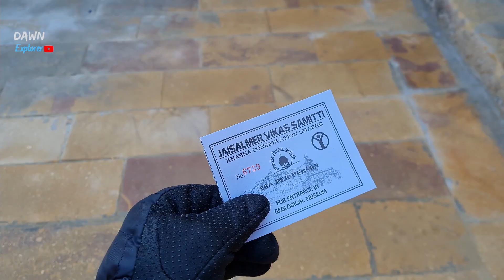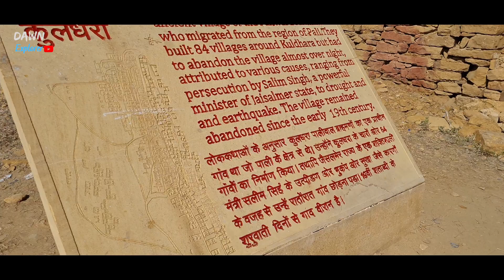Unexplored Fort & Haunted Village | Jaisalmer | Khaba Fort | Kuldhara |Vlog-15 | Vagabond Backpacker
Unexplored Fort & Haunted Village | Jaisalmer | Khaba Fort | Kuldhara | Vlog-15 | Vagrant Backpacker

Links to the products used-:
Smartphone videography used -: Samsung S20 FE
Nikon D3500 Camera
Lens Used-: Nikon DX 70-300mm
HP Pavillion(2021) 11th gen, 16GB Ram, 2GB NVIDIA Graphics 15-eg0103TX

Khaba Fort dates back to the 13th century AD and was once an important part of Kuldhara, a village inhabited by Paliwal Brahmins. Once, Khaba Fort was the Sarai Fort (fort at the frontier). The traders who entered Rajasthan via the Silk Route trade stayed inside this fort for a night.

Kuldhara is an abandoned village in the Jaisalmer district of Rajasthan, India. Established around the 13th century, it was once a prosperous village inhabited by Paliwal Brahmins.